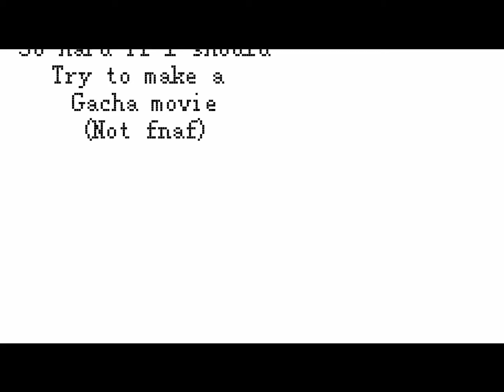Tell me should I make a gacha movie (not fnaf related at all)